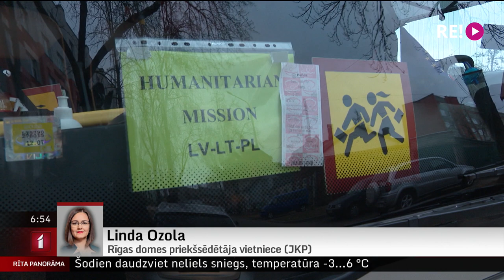Telefonintervija ar Rīgas domes priekšsēdētāju vietnieci Lindu Ozolu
Vakar Rīgā, Kongresu namā darbu sācis vienotais atbalsta centrs Ukrainas iedzīvotājiem, par kura atvēršanu pagājušajā nedēļā lēma Rīgas dome. Tiesa, pirmajā dienā tam bijis grūti tikt galā ar bēgļu lielo pieplūdumu.
Kā kopumā centram izdevies darbu iesākt un kāda veida palīdzība visvairāk pieprasīta – to jautāsim Rīgas domes priekšsēdētāja vietniecei Lindai Ozolai.